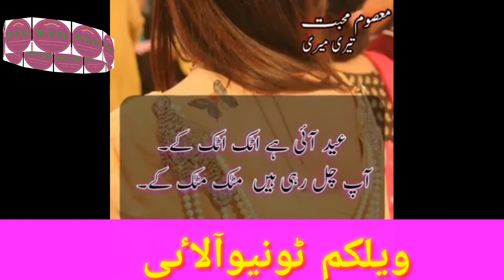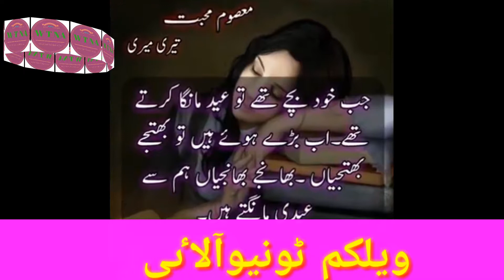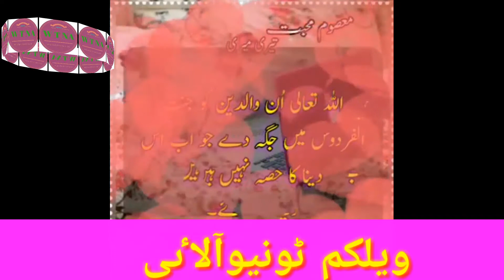teri meri bachpan ki eid. .تیری میری بچپن کی عید